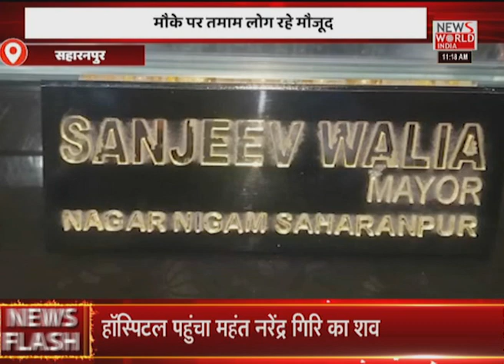News World India Live : देश विदेश की सभी बड़ी खबरें LIVE | Latest News | Hindi News | Breaking News